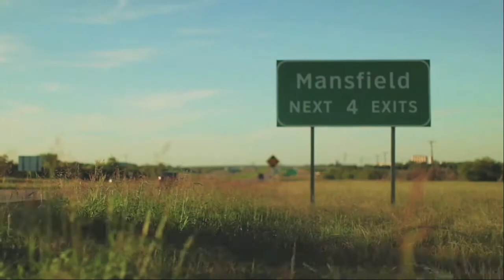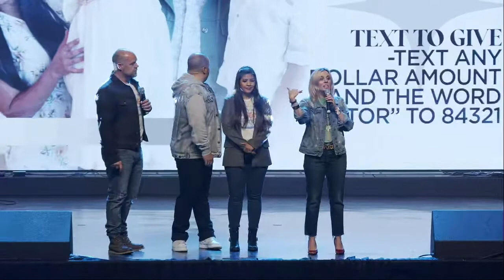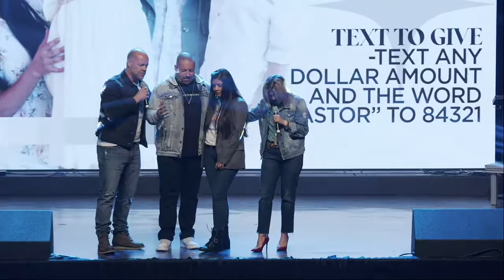Ambidextrous God // More Church - Truston Baba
Surely The Arm Of The Lord Is Not Too Short To Save. // Isaiah 59:1
Join Living Church for WEEK TWO of our series: God Doesn't Have T-Rex Arms!